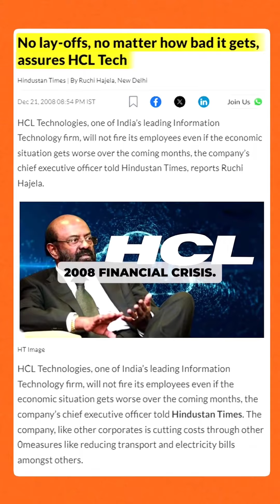Do you know who’s the most generous billionaire in our country? | ICICI Direct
Do you know who’s the most generous billionaire in our country?

Watch this video to find out his incredible story!

Save and share this reel 👉🏻